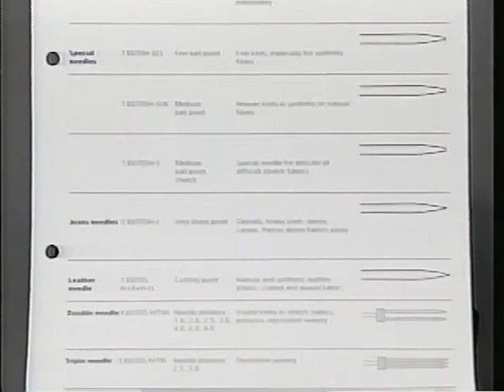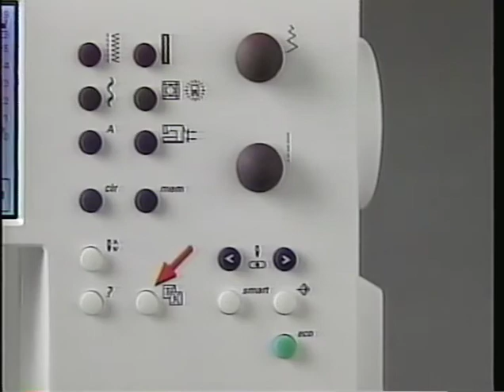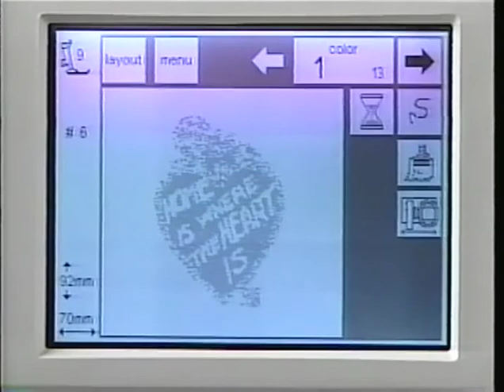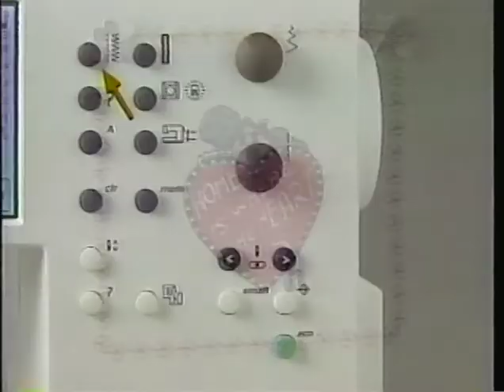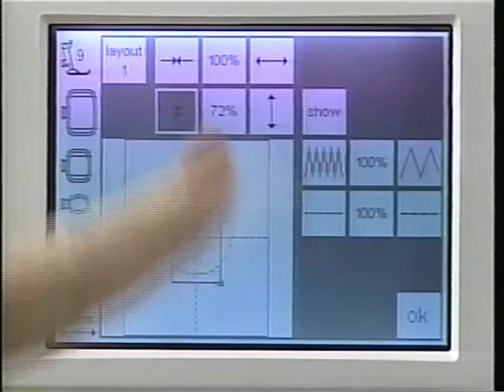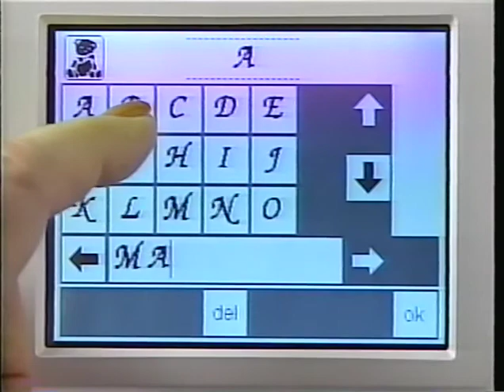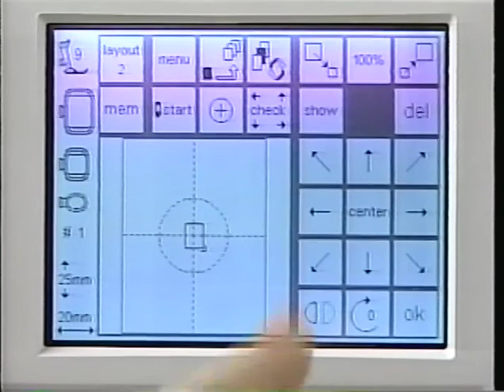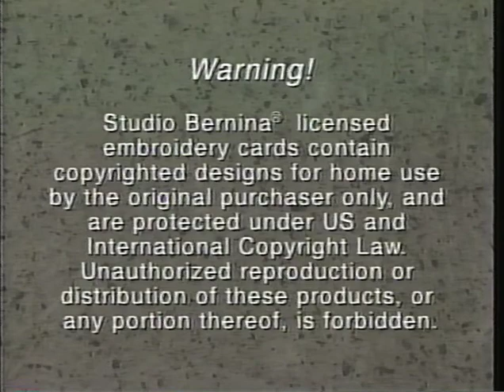Bernina Artista 180 Embroidery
VHS user manual accompanying Bernina Artista 180e